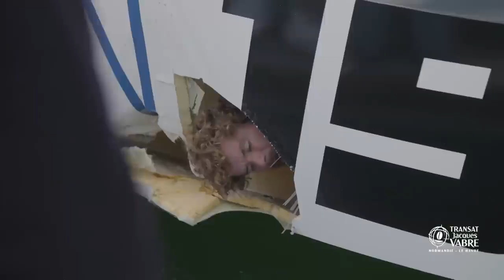Transat Jacques Vabre Normandie Le Havre 2023 : Résumé de la journée 2910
Pour sa 16ème édition, la Transat Jacques Vabre Normandie Le Havre met de nouveau le cap sur la Martinique ! La baie de Fort-de-France accueillera l’arrivée de la transatlantique en duo la plus longue et la plus exigeante, avec la promesse d’un joli spectacle.